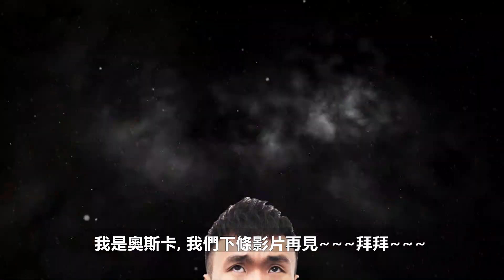新夢境連結R : EP16 「阿國」新角色丨到底值不值得抽丨有什麼考慮丨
這幾次的影片都是...
這影片 !! 不遲不早 !! 拍得剛剛好 !!
你還在考慮要不要開抽阿國???
「我要抽」
「不...你沒資源...」

過期了就加我,拉你進來 : OS#7449

00:00 OPening+主題
00:22 技能介紹
01:29 配隊建議
02:08 實際情況1-資源
02:42 實際情況2-卡池其他內容
03:05 神一樣的比對池
03:38 總結「你沒資源」- 完
04:00 推DC群